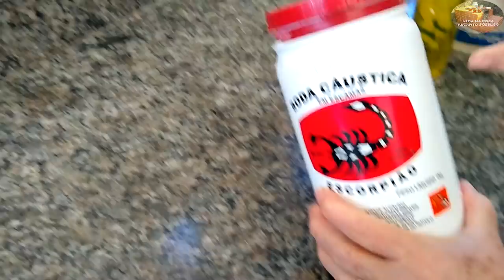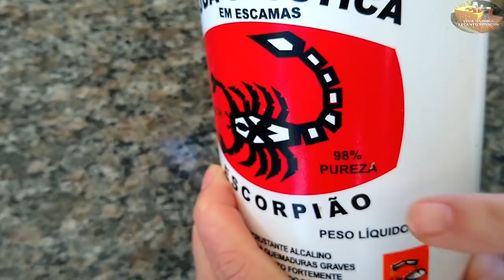SABÃO CASEIRO DE LIMÃO GALEGO (ROSA) - VIDA NA ROÇA - COISAS DA ROÇA - RECANTO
Sabão de limão galego (rosa).
Ingredientes:
6 L óleo (usado e peneirado)
3 L de sumo do limão galego ou rosa
2 pcte de bicarbonato de sódio de 50g
1 detergente neutro
1 kg soda 98%